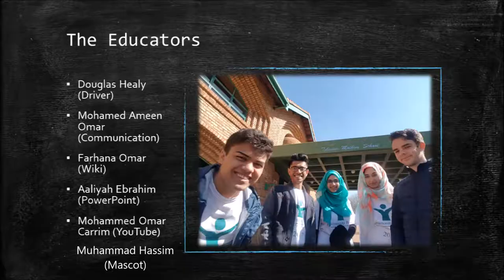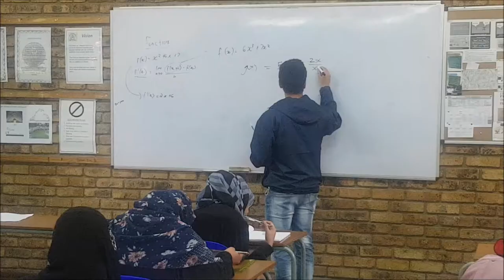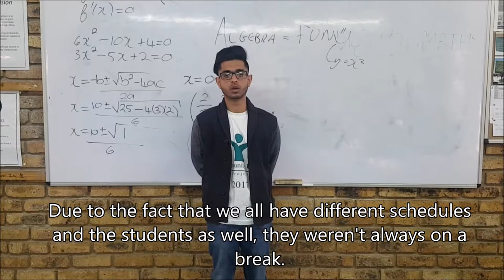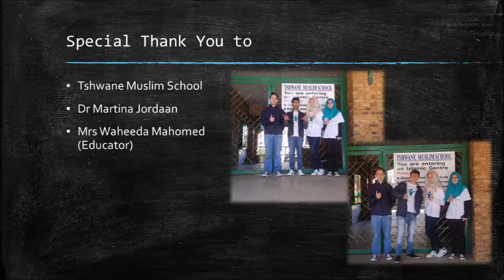EBIT JCP 2017 Group 262, Tshwane Muslim School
This was a project of the Community-Based Project (JCP) of the Faculty of Engineering, Built Environment and Information Technology of the University of Pretoria.

In this project we tutored at the Tshwane Muslim School.